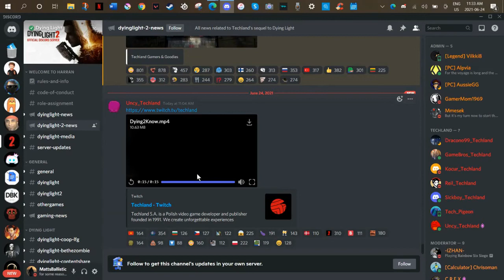Dying To Know Episode 2 Sneak Peak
you can see this for yourself on the Dying Light Discord server.